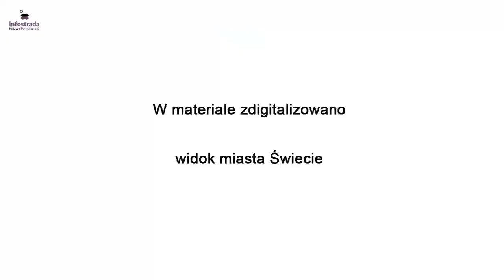Świecie, czyli jak i dlaczego przenosi się całe miasto - Lubię tu być